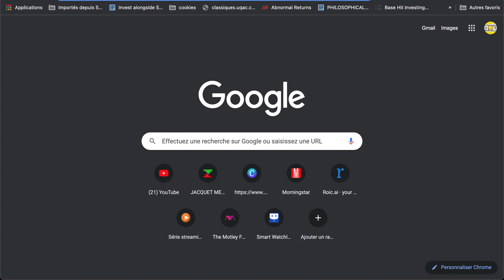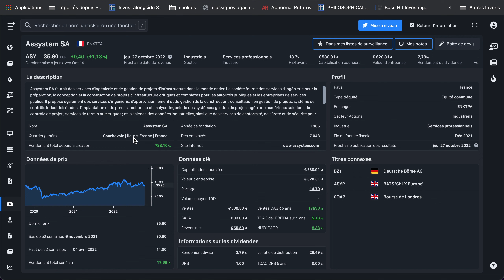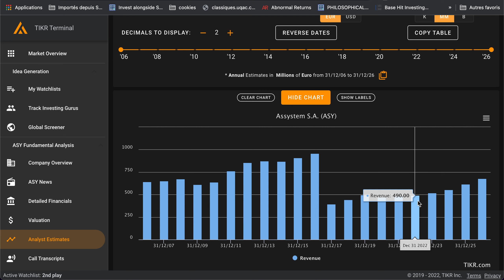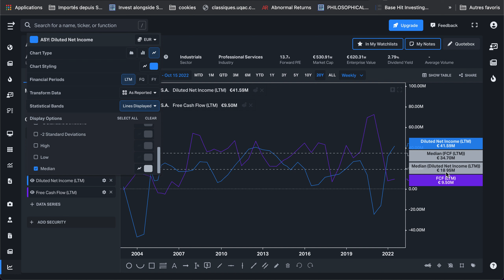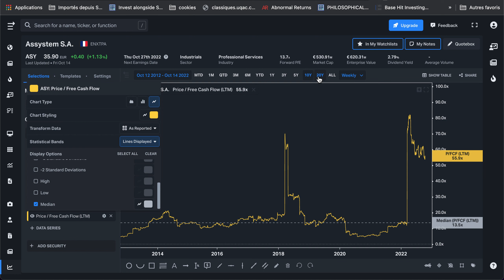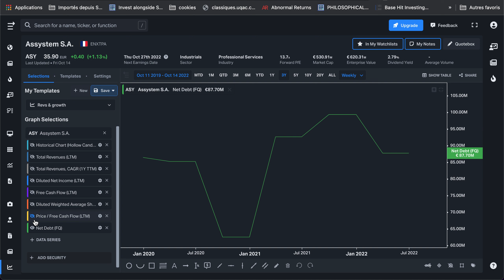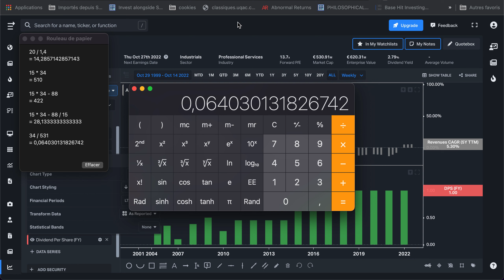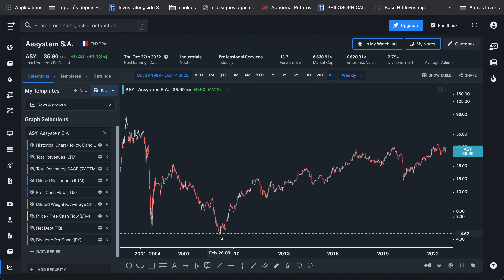ASSYSTEM | investir maintenant ?